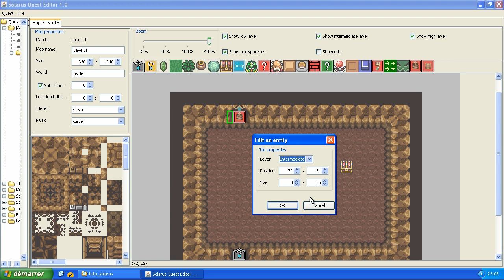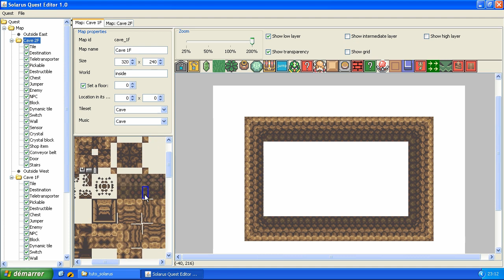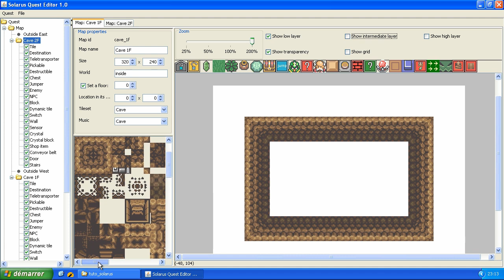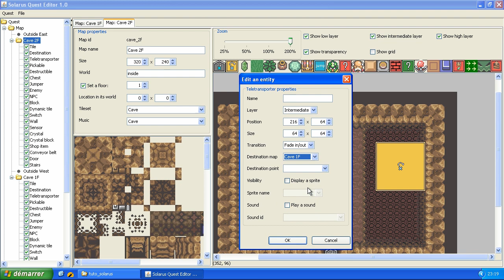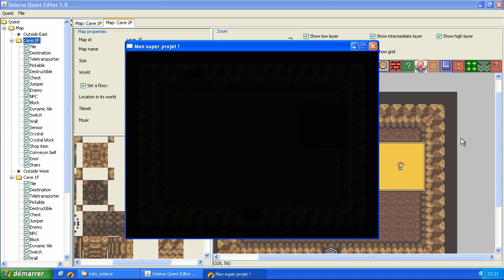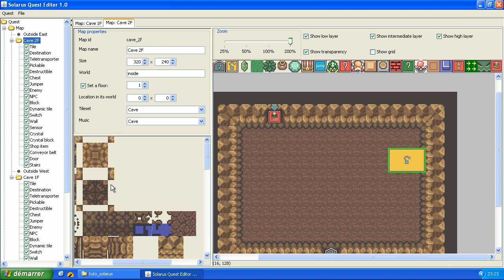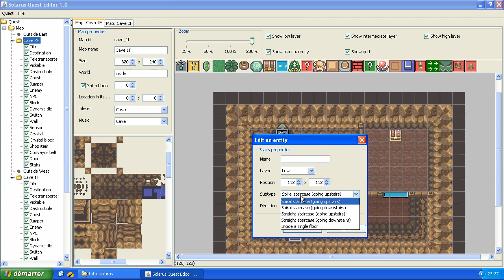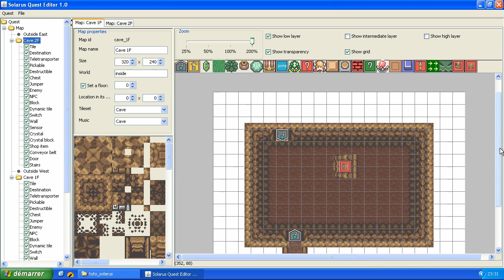Tutoriel : Créez votre jeu avec Solarus 1.0 - E11 (ancienne version) : Plate-forme en demi-niveau